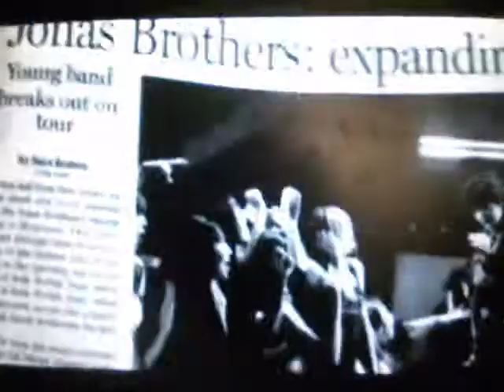Jonas Brothers-When you look me in the eyes-CHIPMUNK VERSION